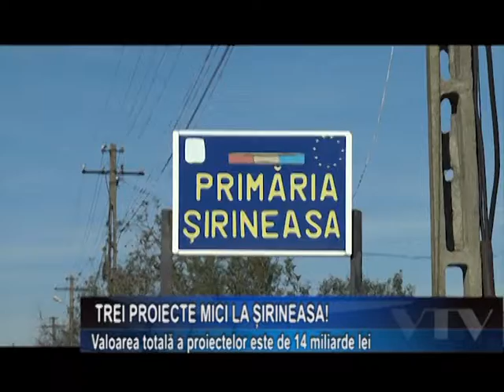TREI PROIECTE MICI LA SIRINEASA